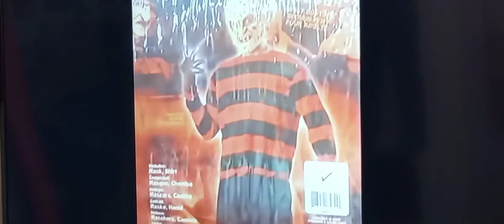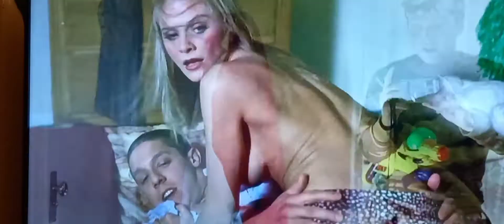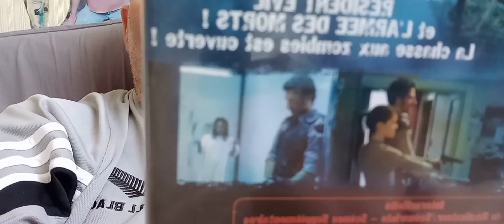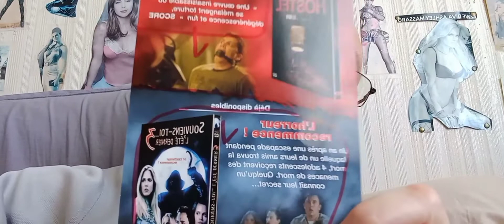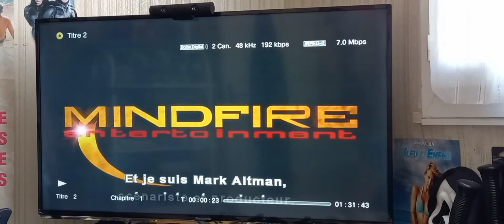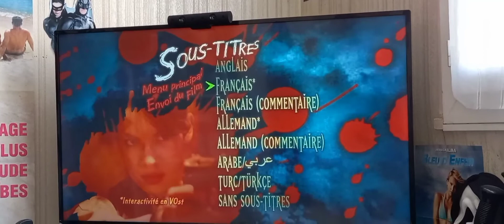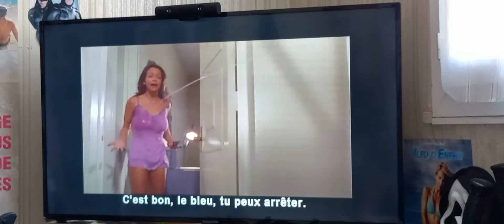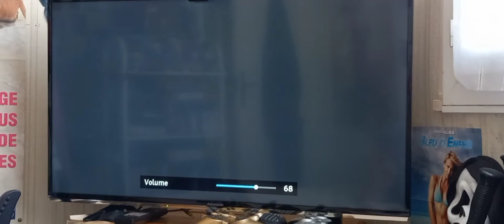la critique longue et passionnée : house of the dead 2 ( 100 % sans spoilers )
je vous donne mon avis et l 'analyse sans révélations , de ce petit bijou de film de zombies , un des meilleurs que j'ai pu voir à ce jour . fiche du film =